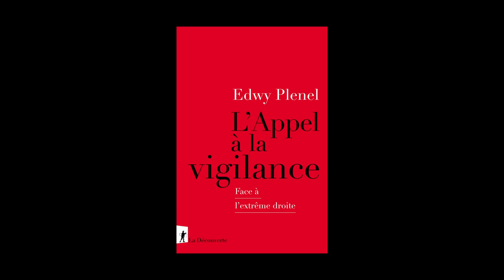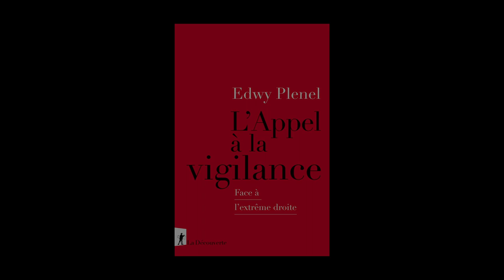Edwy Plenel - L'appel à la vigilance : face à l'extrême droite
Edwy Plenel vous présente son ouvrage "L'appel à la vigilance : face à l'extrême droite" aux éditions La Découverte. Entretien avec Jean Petaux.